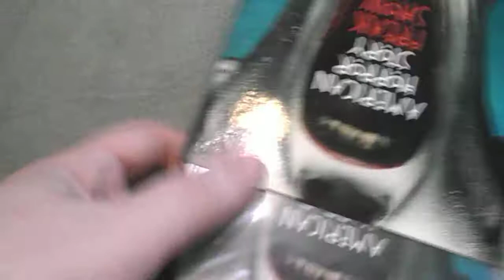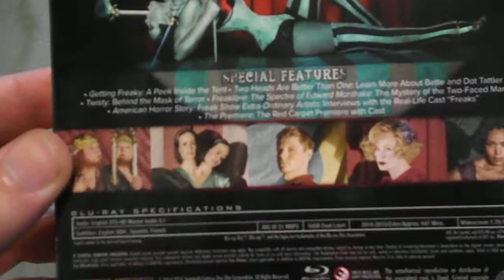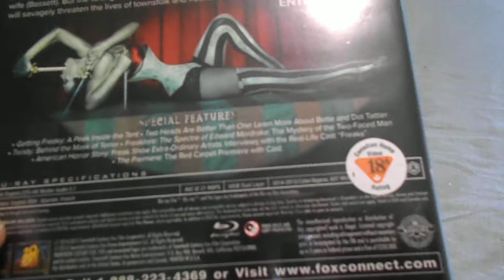American Horror Story Freak Show Blu-Ray Unboxing Opening, The Complete Fourth Season!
here's the unboxing of american horror story freak show the complete fourth season, season 4 four on blu-ray